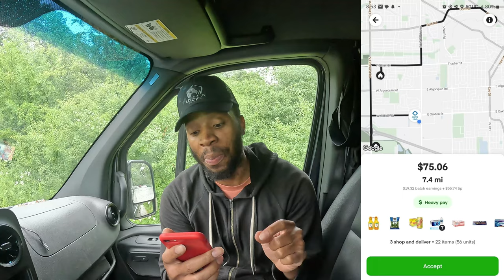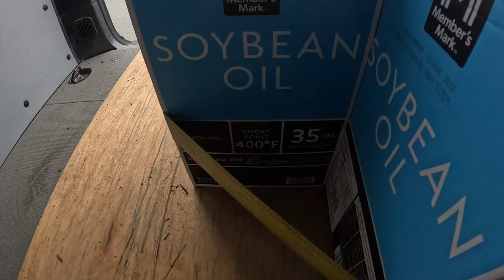How To Make the Most Money with a Cargo Van!